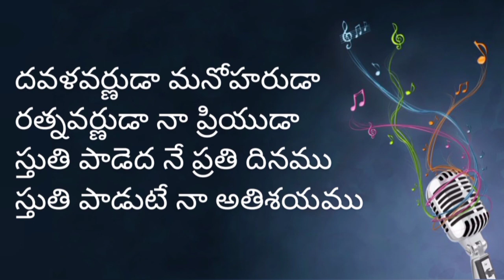స్తుతి పాడెద నే ప్రతి దినము Sthuthi Paadeda Ne Prathi Dinamu || telugu Christian song with lyrics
Thanks to lyrics & music composer